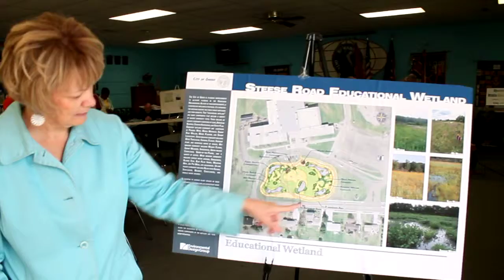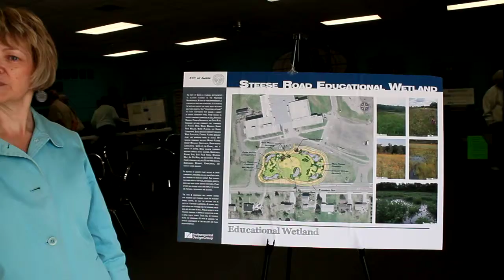City of Green Steese Road Educational Wetland Project